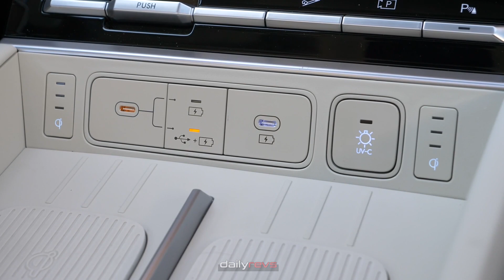2024 Hyundai Santa Fe 2.5T | Exterior & Interior Showcase !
2024 Hyundai Santa Fe 2.5T

Hyundai Motor Company proudly unveils the all-new 2024 Hyundai Santa Fe 2.5T, an SUV that epitomizes a harmonious blend of city sophistication and outdoor exploration. This fifth-generation marvel captures attention with its revolutionary 'Open for More' concept, highlighting a captivating wide tailgate designed to seamlessly integrate indoor and outdoor realms. To celebrate the storied legacy of the Santa Fe brand, the global launch and premiere took place in the picturesque Santa Fe region of New Mexico, the very wellspring of inspiration for this iconic nameplate.